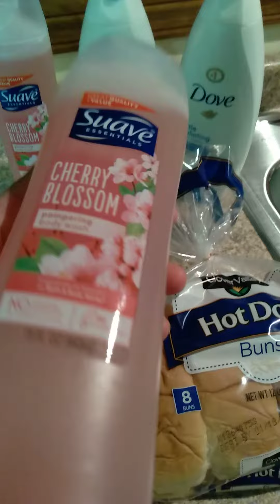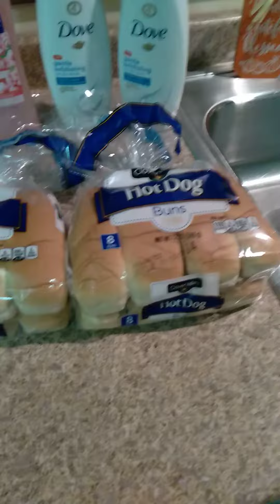Small dollar general haul body care and food!!!!